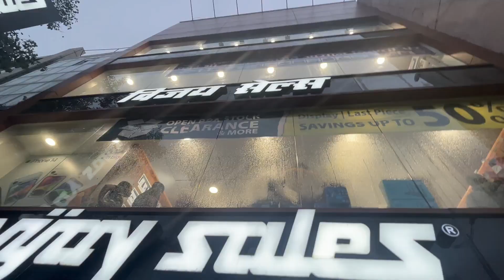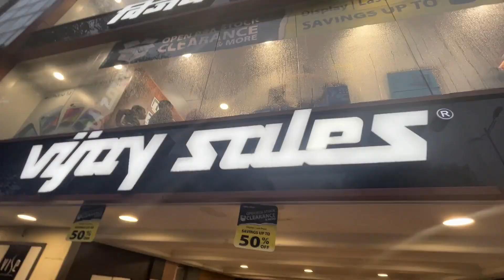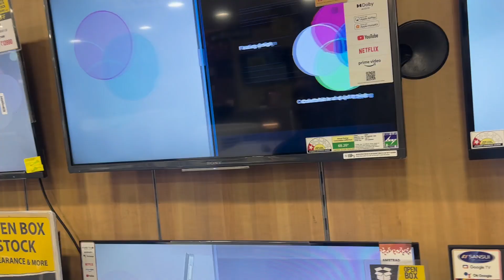Gudiya Aaie Mummy Ke Ghar || Vijay Sales Se Liya New TV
About Video :- Mayke aa gayi or liya new TV